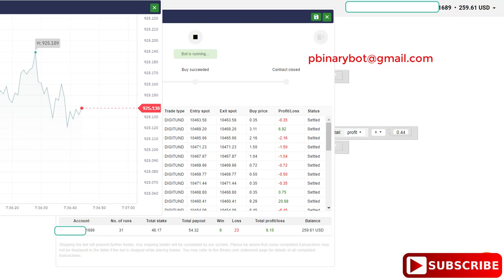Free Binary.com Bot - Digit Under Binary Bot | Unbelievable Remarkable Binary Bot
How to Start:
Step 3: Upload the downloaded .xml file
Step 4: Run the bot
Step 5: Make money

Recommended Settings